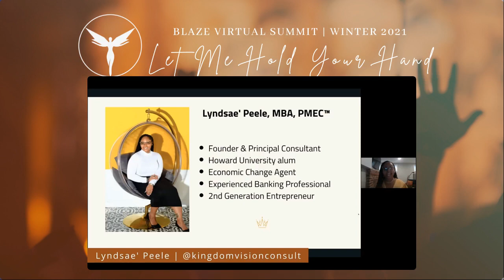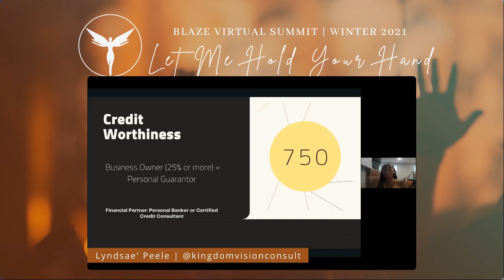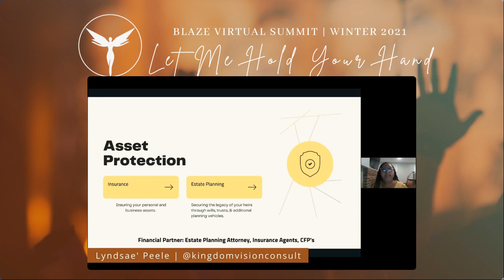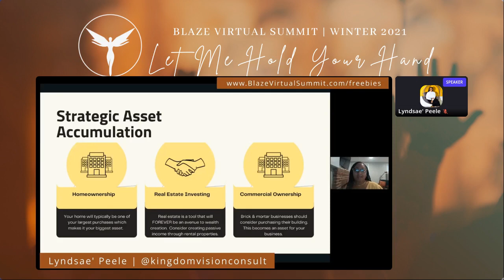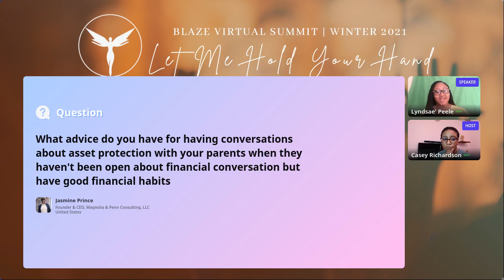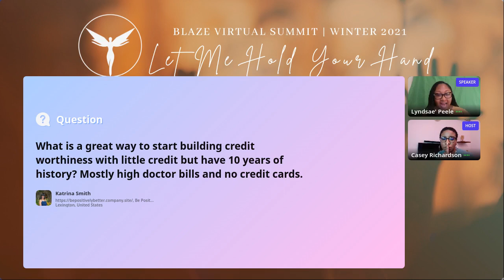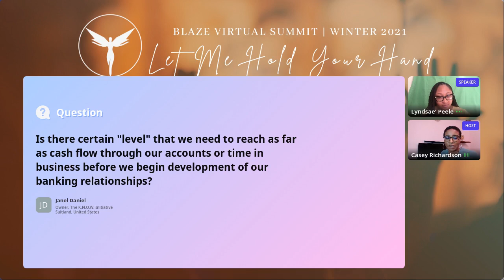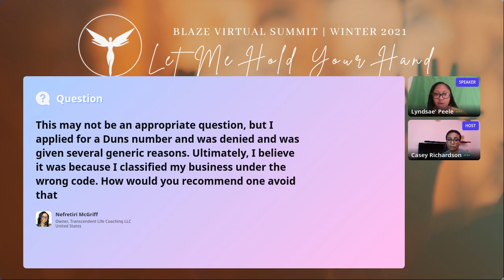Blaze Workshop | Woman of C.L.A.S.S.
Lyndsae' Peele, MBA, PMEC™ is a strategic banking consultant and financial wellness coach. She is known as a disruptor of systemic racial disparities in wealth creation, homeownership, and entrepreneurship for people of color. Lyndsae' combined her years of banking experience and her passion for economic development to birth Kingdom Vision Consulting, a financial services firm that educates and empowers entrepreneurs of color to build generational wealth using 5 key pillars known as C.L.A.S.S.